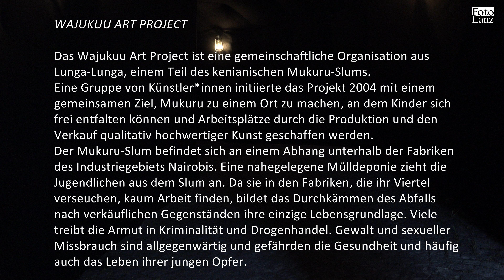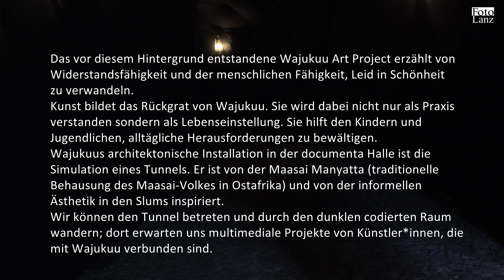documenta fifteen - documentaHalle / Teil 1: Wajukuu Art Project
Ausstellungsort: documentaHalle, Teil 1 Wajukuu Art Project